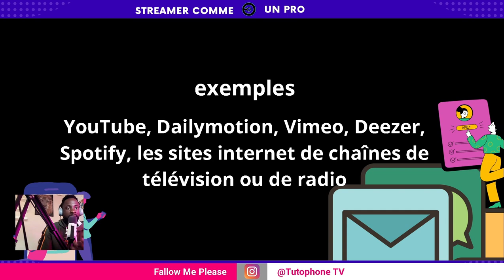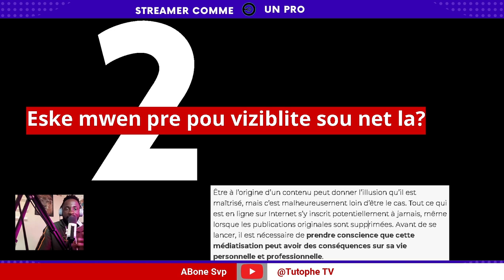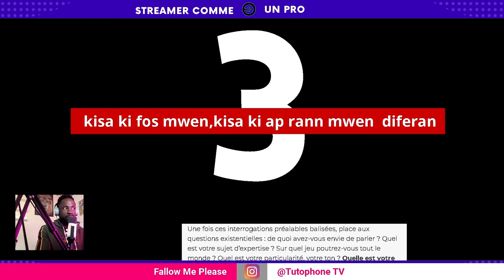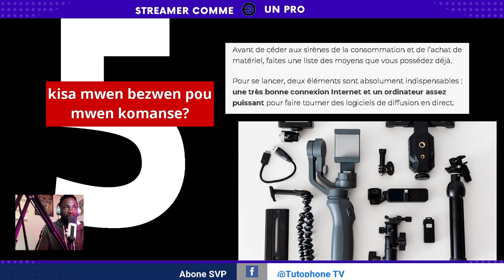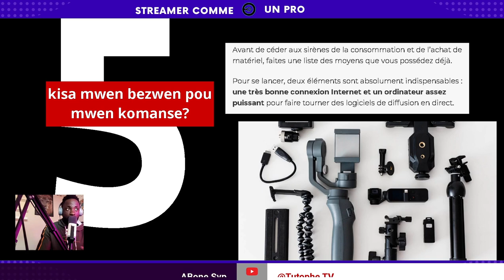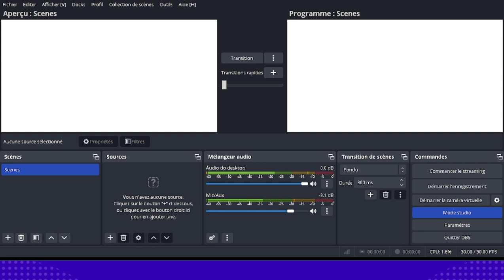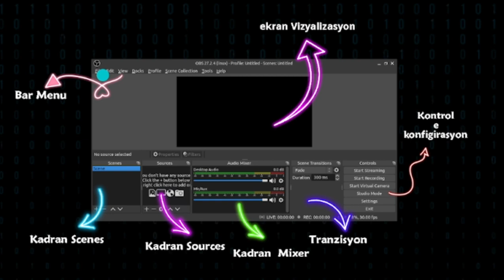APRAN'N OBS DE A JISKA Z (EP1)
Video sa a ap soti pa epizod ,
ladan yo ou pral aprann konnen koman pou ou itilize streamer sou obs studio depi soti nan kad debitan jiska profesyonel.

Ede nou avanse le ke ou like ,pataje e komante.